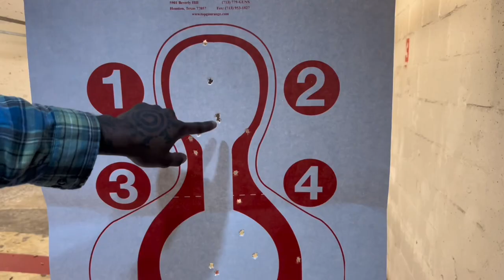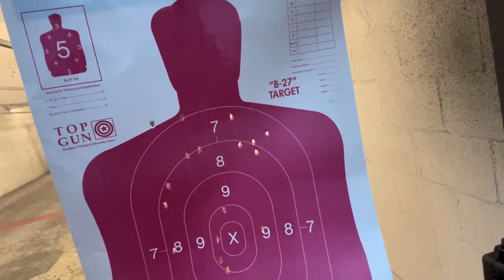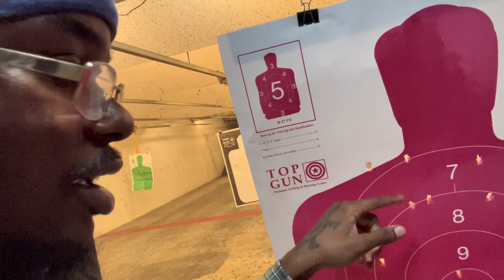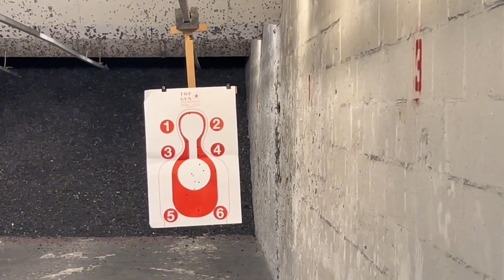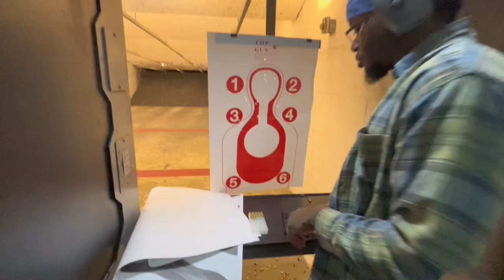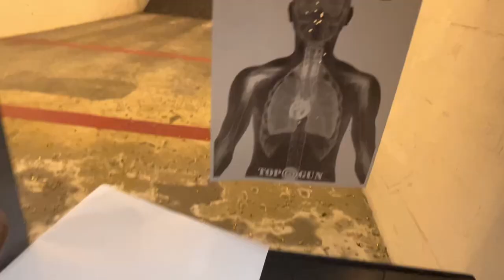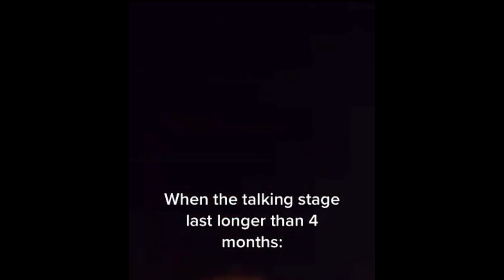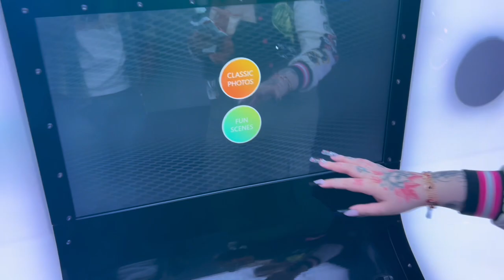10 DAYS IN HOUSTON + GUN RANGE DAY * ARCADE + HOUR WAIT 4 FOOD GOT ME FKED UP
I think today was one of the better days even though Dave and busters is ass and regarding my performance in the basketball game See now my form was rusty I woulda went crazy prime curry but my arm start tweaking gang I’m getting old type shit but enjoy the vid yall these mfs take a min to edit plus the procrastination man hell nah